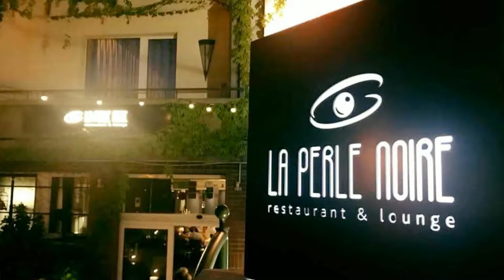LA PERLE NOIRE RESTAURANT & LOUNGE - HUNGARY, BUDAPEST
The sophisticated and stylish La Perle Noire Restaurant and Lounge in the very heart of the fashionable villa district along Andrássy Avenue is a new addition to Budapest’s gastronomic establishments. So characteristic of this neighbourhood, a garden with comfortable garden furniture, a barbecue facility and a cocktail corner complements the modern-age interior of this relaxed place nicely.

Address: Budapest, Andrássy út 111, 1063 Hungary

Local Traveller
By Willo’s Worlds